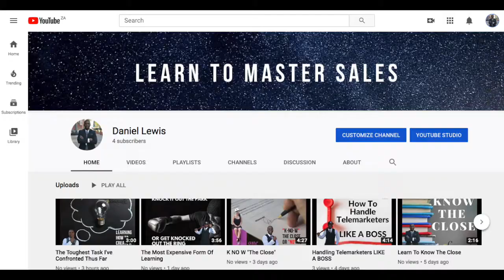What The Hell Is 10X??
💪DESIRING MORE FROM LIFE IS NOT GREED💪

How many of you were taught not to bite more than you can chew? "Not to push too hard" "Not to ask for more" "Not to desire to be extra-ordinary but to be comfortable" or "not to work towards wealth, just be happy"

Perhaps you were taught that "money isn't everything" or "just be happy and comfortable with what you got" "Live life" "be grateful" "be satisfied" did you actually feel grateful when you decided to take their advice? When you looked around at your current situation in life, did you feel truly satisfied?

Are you truly achieving your full potential or do you know that you have settled and can actually achieve more?

This is what we discuss in today and what it means to 10X.

Be great!